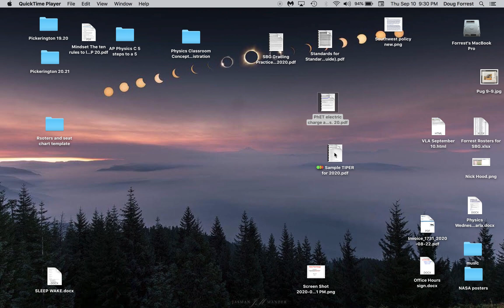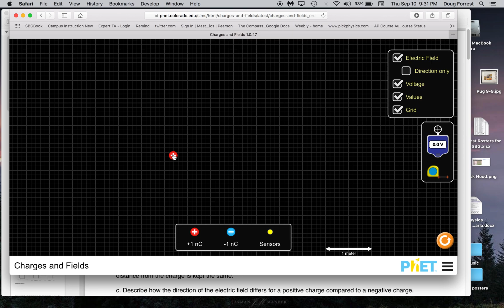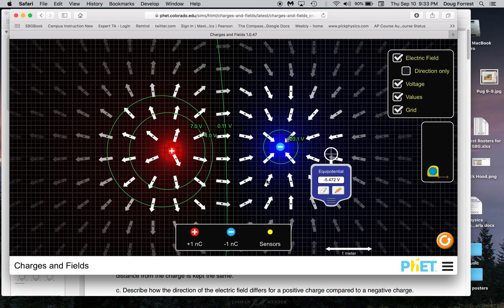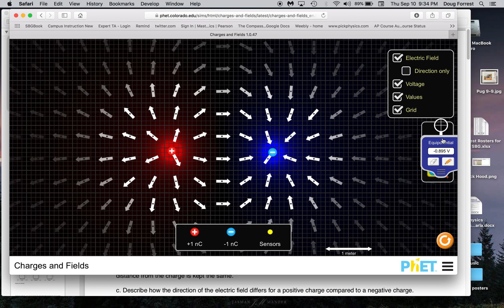PhET Charges and Fields video tutorial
This describes how I'd like you to use the simulation for Part 1of the activity.